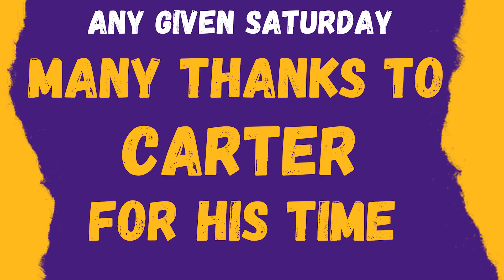LSU FOOTBALL NFL DRAFT PREVIEW | POWER HOUR LSU INTERVIEW | Carter Bryant | LSU Spring Practice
In episode 8  of Any Given Saturday, Alex is joined once again by Carter Bryant – founder and host of the Power Hour LSU channel. Alex and Carter discuss the Tigers entering the 2022 NFL Draft and make predictions on where they will be drafted. Additionally, they discuss LSU Football Spring Practice and share their thoughts ahead of the Purple and Gold Spring Game.

YouTube: Power Hour LSU with CarterthePower

Thank you very much for watching this video and supporting ANY GIVEN SATURDAY.